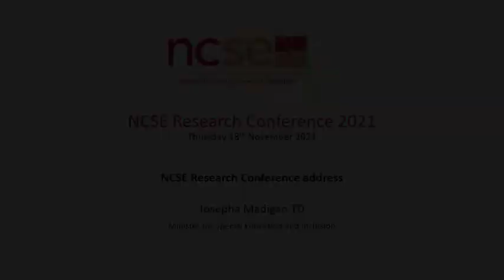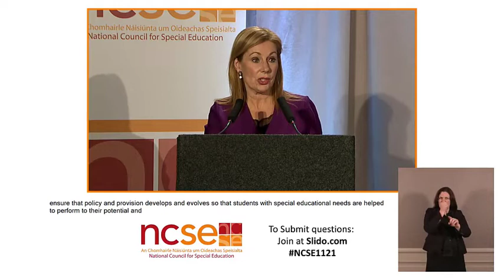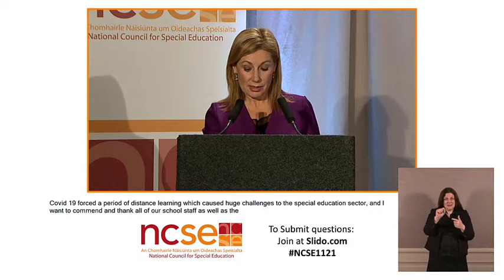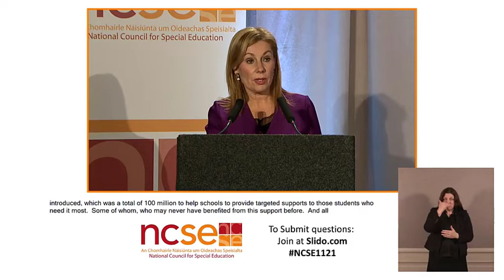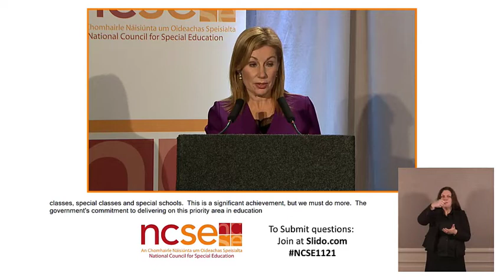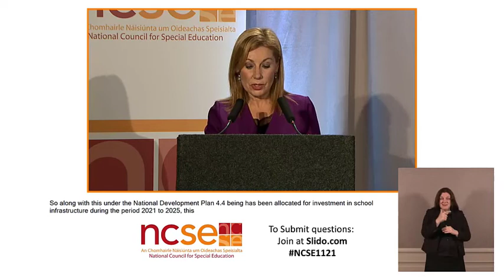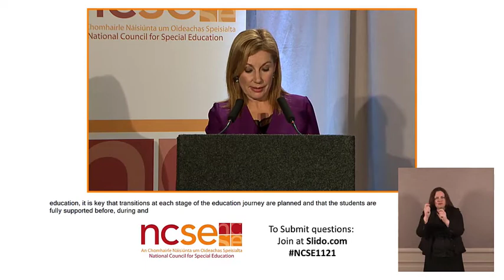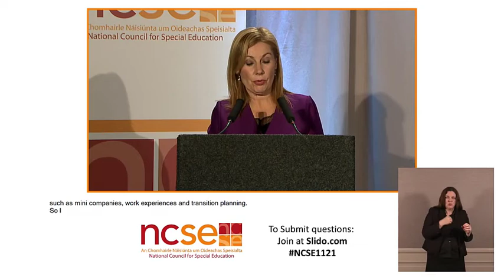NCSE Research Conference address by Josepha Madigan TD, Minister for Special Education and Inclusion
Minister for Special Education and Inclusion, Josepha Madigan TD, addresses the 2021 Research Conference of the National Council for Special Education.